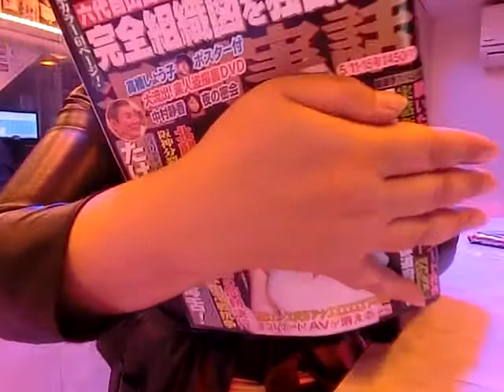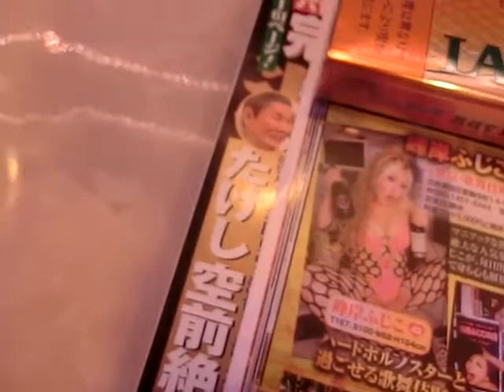週刊実話峰岸ふじこの店２３７Pの後カラーで掲載ニコ生